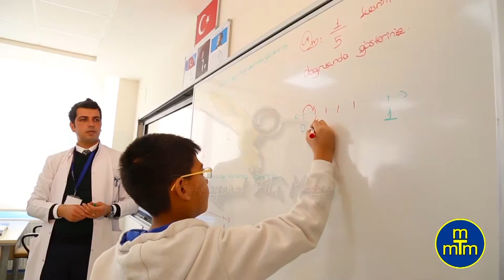ÖZEL TUFAN KOLEJİ TANITIM FİLMİ - HAVA ÇEKİMİ